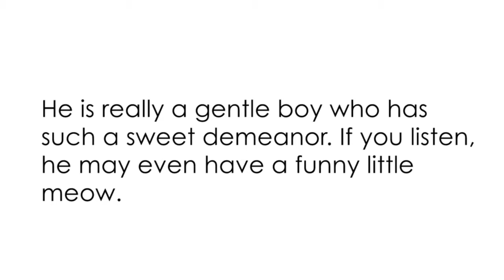Meet friendly Scotty, a ginger-tabby at HSHV.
Are you looking for a confident and handsome boy? Scotty is the man for you. This 4-year old is a flirt, but don't let him fool you when he asks for belly rubs don't do it. He enjoys his cheeks scratched, and he will definitely have no problem with asking for it. He is really a gentle boy who has such a sweet demeanor. If you listen, he may even have a funny little meow. Scotty would like to meet any potential children first just to see if they can give him the right type of attention. Scotty is awaiting your visit today!